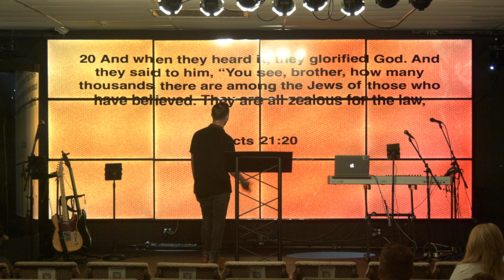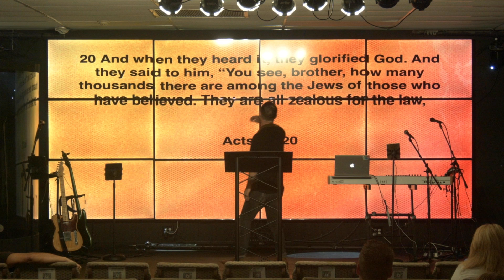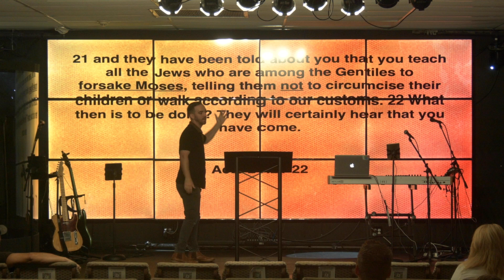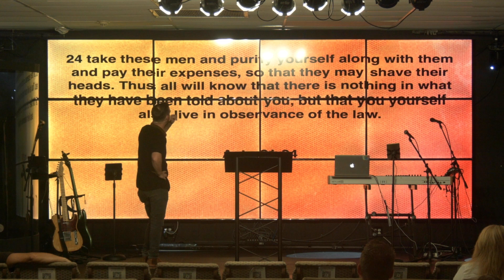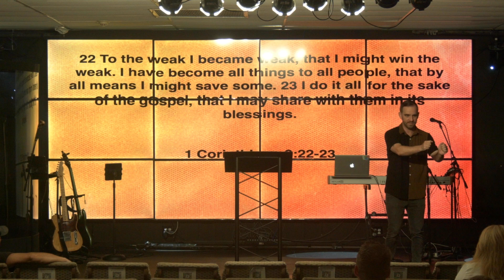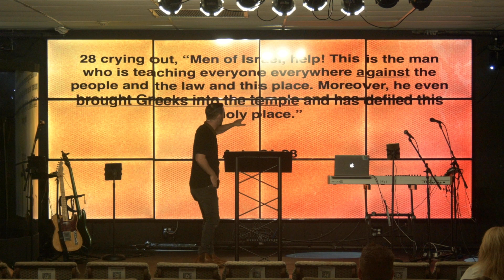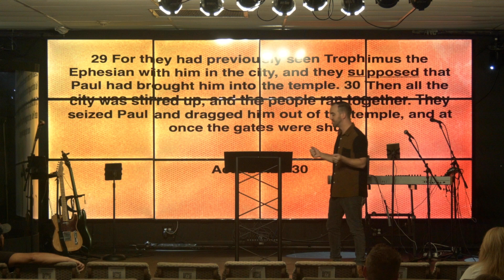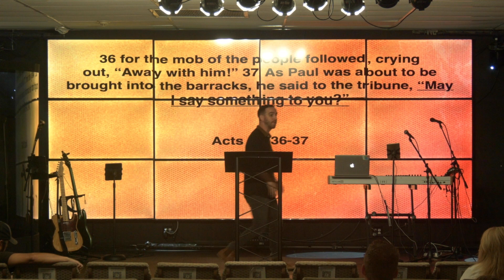Protecting Your Witness | Walking in Power Acts 21:17 40 | Father's Day June 16, 2024